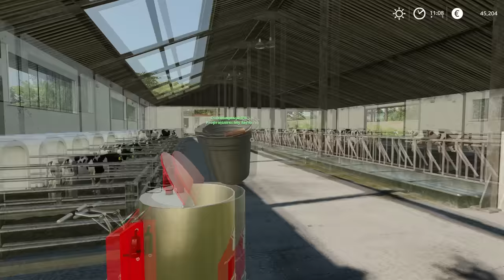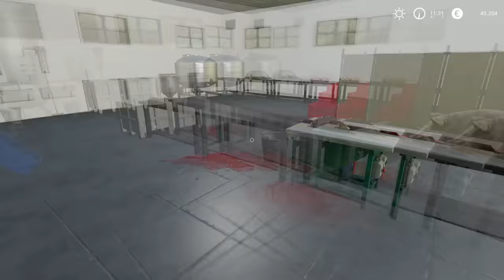🇩🇪 Selling Piglet & Chick, Installation Calves in their Hutches 🇩🇪 │Hof Bergmann│FS 19│Timelapse#12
Welcome to the tenth episode in Hof BergmannFarm Timelapse.